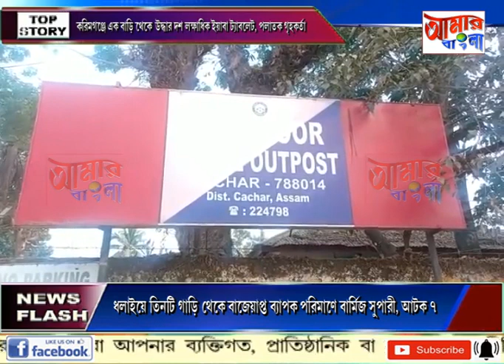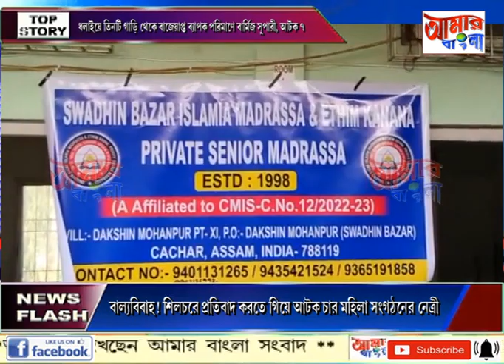AAMAR BANGLA NEWS # 07 02 2023